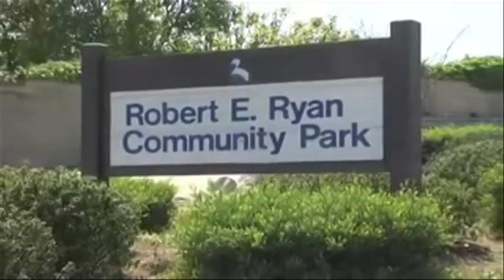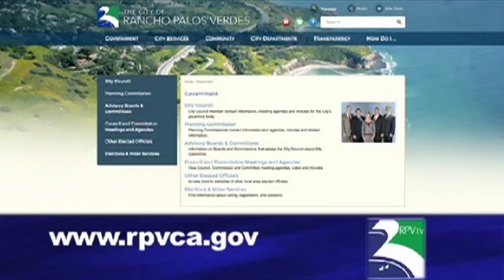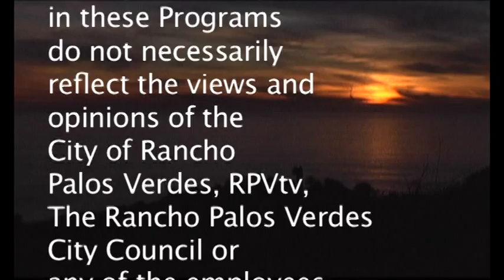RPV CT: RPV Mayor Jim Knight - Year in Review Show - Air Date November 18th, 2015